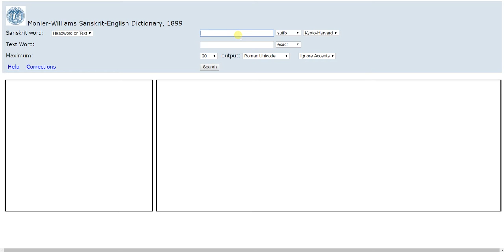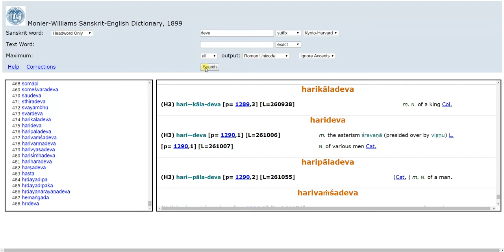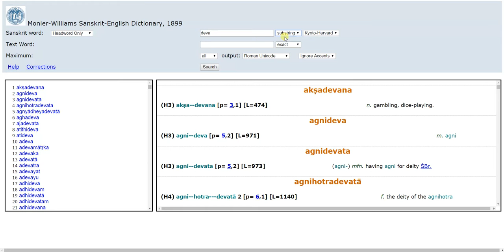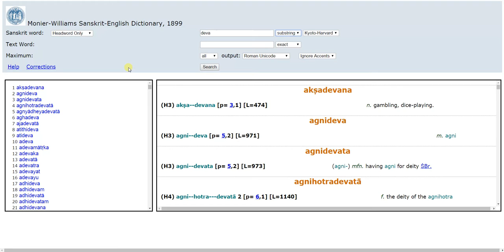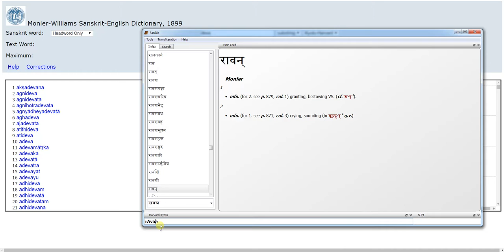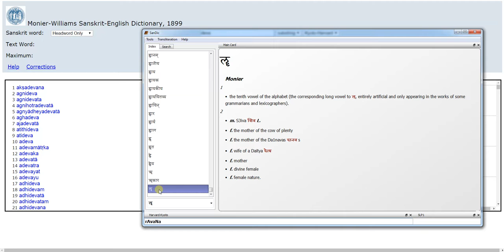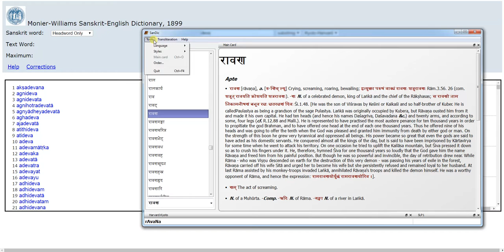Чего не достает в оболочке SanDic